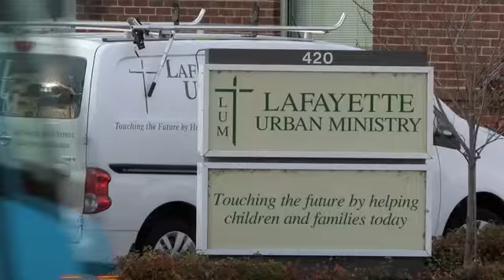Lafayette Urban Ministry holding Thanksgiving dinner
It's no secret that Thanksgiving is going to look different for many families this year. That's why Lafayette Urban Ministry is reminding people of its Thanksgiving dinner.